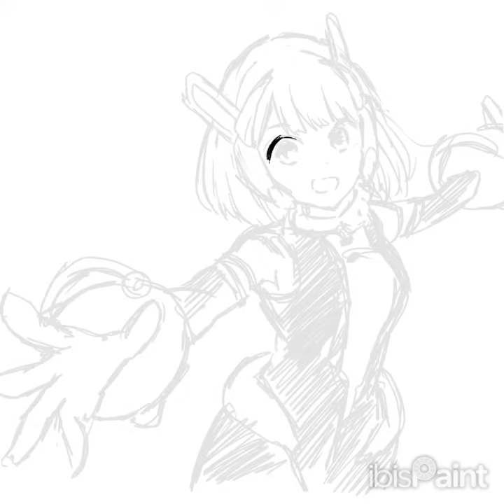お茶子のコスチュームを着た有馬かな描いてみた！